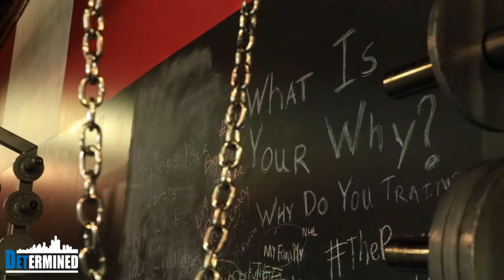Determined Series Sizzle Reel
For Detroit. By Detroit. From Detroit. We create media that defines Detroit's determination through inspiring story-telling. This series will feature the brightest, strongest and most determined leaders, teachers, coaches, athletes and community activists who are committed to better themselves and those around them. Through the trials and triumphs, we will visually introduce you to the determination of Detroit.

Follow Determined on all social media platforms!